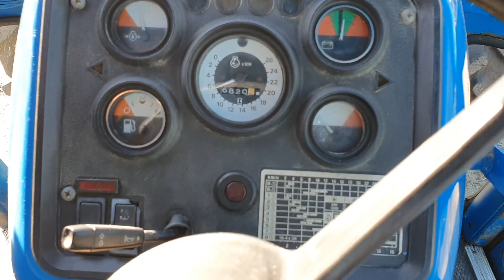Ford TW25 4WD Tractor - A real classic!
This TW25 is one for the working classic collection. It's lovely in the cab and the panel work isn't far behind! Fitted with rear wheel weights and front underslung weights too, this is a lovely tractor that would still do a day's work and be a safe investment at the same time!.